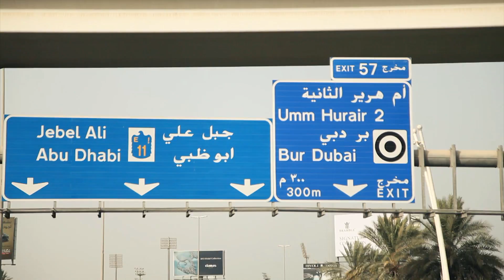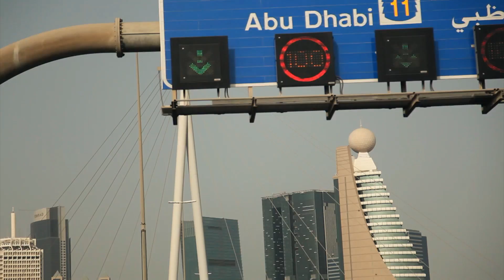MOWLIHAWK - OTRA VISION (VIDEOCLIP OFICIAL)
WAHIN MAKINACIONES PRESENTA NUEVO VIDEOCLIP DE MOWLIHAWK "OTRA VISIÓN":

Wahin Makinaciones lanza nuevo videoclip del artista Mowlihawk extraído de su último Lp "Otra Visión". El videoclip, cuyo tema es homónimo del disco, es la sexta realización audiovisual de este. Un trabajo grabado íntegramente en el continente asiático, concretamente en Dubai y Japón y donde el máximo exponente del Hip-Hop en Cádiz hace gala de su estilo sobre un beat del productor sevillano Baghira.

Artista: Mowlihawk.
Disco: Otra Visión.
Tema: Otra Visión.
Prod. Musical: Baghira.
P & C 2.011 Editado en España por Wahin Makinaciones.
Realización a cargo de David Fernández.